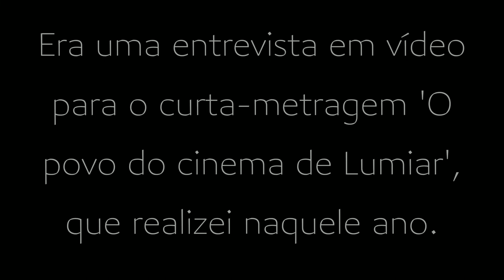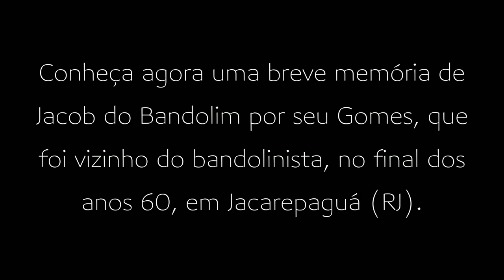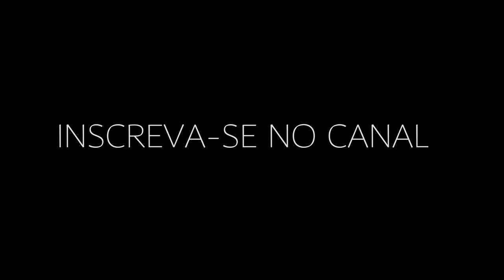UM CAFEZINHO COM O VIZINHO DE JACOB DO BANDOLIM | ACERVO REVISTA DO CHORO - LEONOR BIANCHI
Sigo publicando o ACERVO REVISTA DO CHORO.

A proposta é compartilhar com vocês inúmeras mensagens que recebi em formato de áudio, vídeo, texto... nos últimos oito anos, de leitores, entrevistados, amigos, músicos que também compartilharam suas histórias comigo, Leonor Bianchi, editora da Revista do Choro.

São momentos especiais que ficaram guardados na redação durante todo esse tempo e que agora resolvi mostrar para o mundo.

Além deste conteúdo 'antigo' que recebi estou produzindo ententrevistas e depoimentos gravados originalmente para esta série. Depoimentos históricos com personagens que nunca deixaram fala em áudio sobre choro, e são pessoas importíssimas neste segmento!

Neste vídeo você vai conhecer Seu Gomes, e sua memória de Jacob do Bandolim.

Eu sou Leonor Bianchi, idealizadora e editora da Revista do Choro.

FOMENTE!

CHORO É RESISTÊNCIA CULTURAL!

🎫📱ASSINE A REVISTA DO CHORO ELETRÔNICA (SITE)
(e ganhe livros da Editora Flor Amorosa)

OU

👏APOIE A PERMANÊNCIA REVISTA FAZENDO UM PIX DE QUALQUER VALOR PARA A REDAÇÃO

🎶 PARA AMBAS AS COISAS ACESSE  O LINK

Obrigada!

Um

Bj

Leonor

Obrigada, família do choro!

E FOMENTE!

ASSINE A REVISTA DO CHORO!